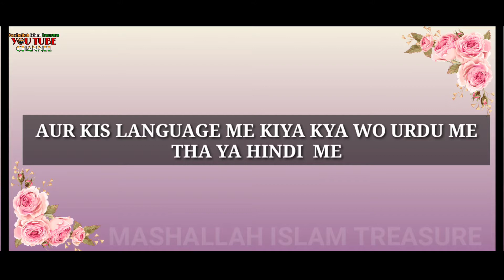Surah Hamd ka tarjuma Sabse Pahle Kisne kiya